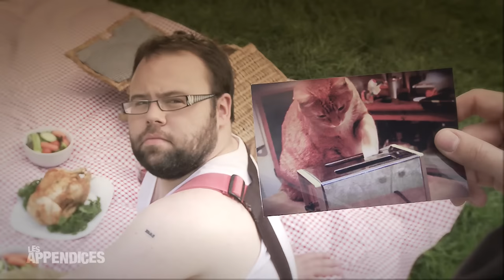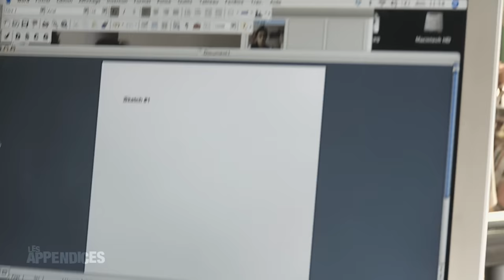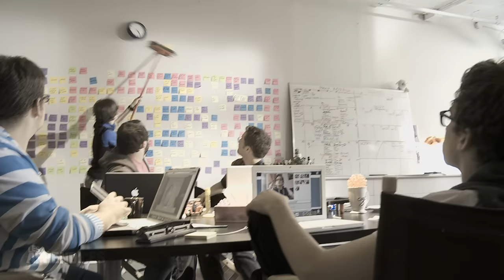Les Appendices - s01e04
Diffusée le 27 janvier 2009
Synopsis: Un homme commande un sous-marin de 20 pieds; un orignal disparaît; une patère livre ses états d'âme...; et une multitude d'autres situations incongrues, entrecoupées de suppléments DVD.